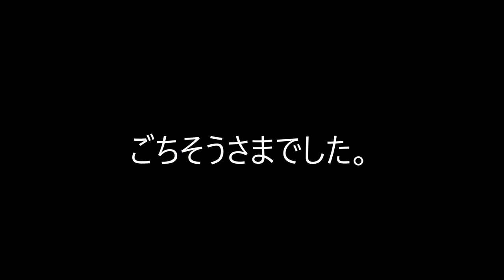ラーメンを食べる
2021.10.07　紅葉見学　層雲峡ラーメンハウス登山軒にて。チャーシュー麺1100円　小ライス150円　合計1250円　久々に現金で支払う